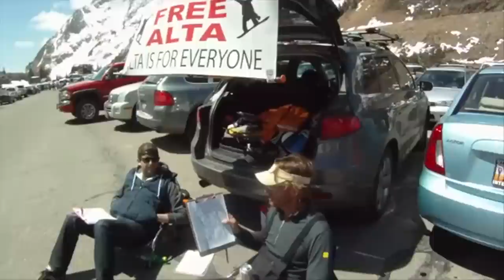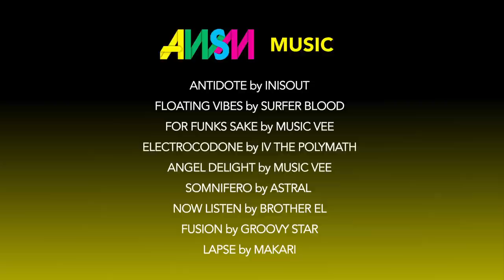Alta Resort Resentment, Trevor Jacob, Arnette Surf Flick, Bowl-A-Rama + More = Top 5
Todd's Top 5 | AWSM on Alli Episode 39

Top 5 this week starts off with the Alta Ski Resort resentment of snowboarders as they all deny a petition for riders. Then Trevor Jacobs flips back into the picture this time on a bike in mid skate session, Jacobs is an all terrain vehicle. The number three video this week are some clips from Arnette's surf trip to Nicaragua where they found some true gems to as part of their Multiple Personality Disorder flick. Then Dave Rastovich and Craig anderson chase a swell from Tahiti to Alaska. Finally Top 5 wraps up with a video reel from Vans Bowl-A-Rama from NYC's Chelsea Pier where Pedro Barros won another one.